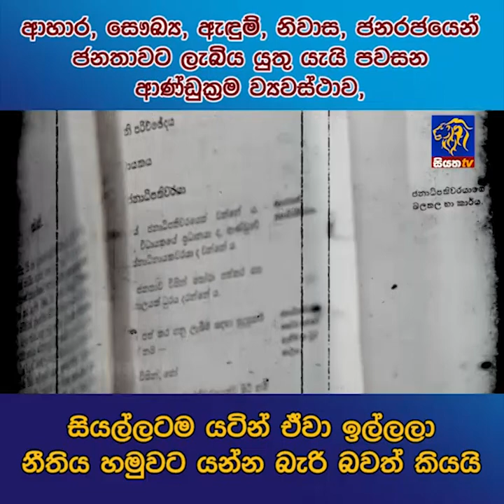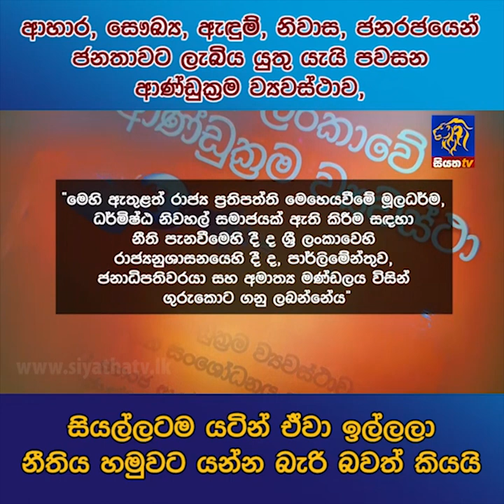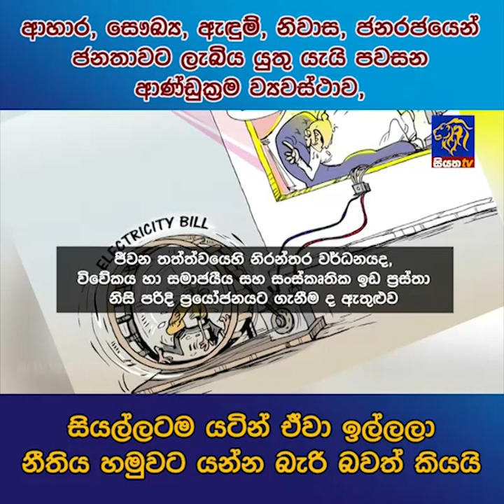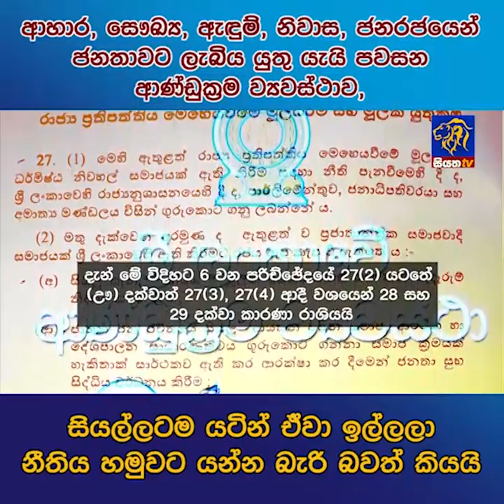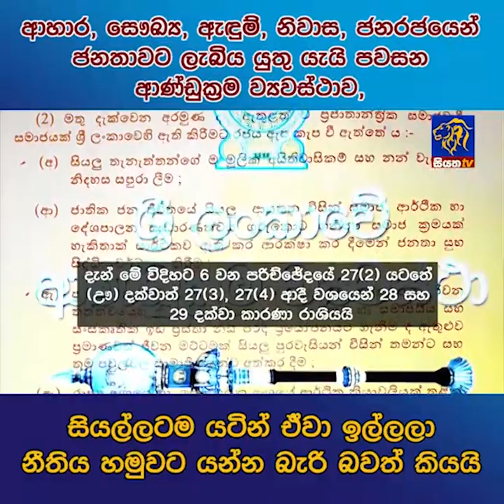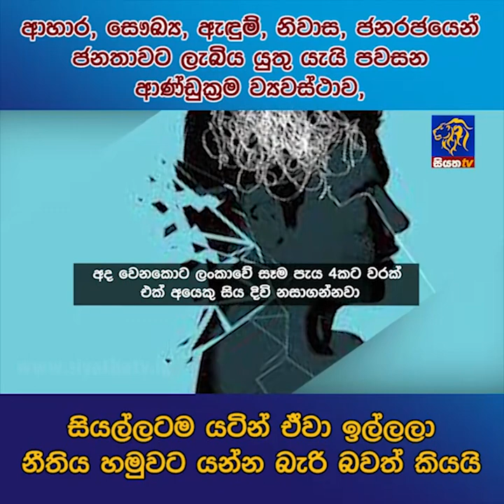ආහාර, සෞඛ්‍ය, ඇඳුම්, නිවාස, ජන රජයෙන් ජනතාවට ලැබිය යුතු යැයි පවසන ආණ්ඩුක්‍රම ව්‍යවස්ථාව Siyatha News